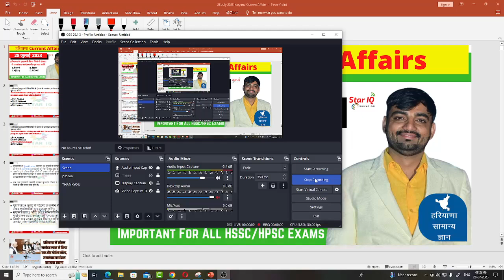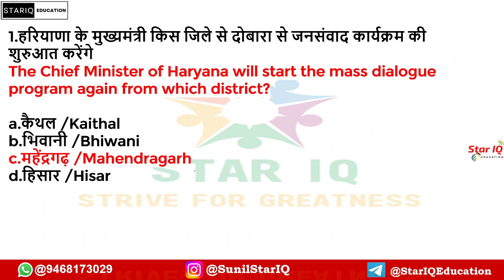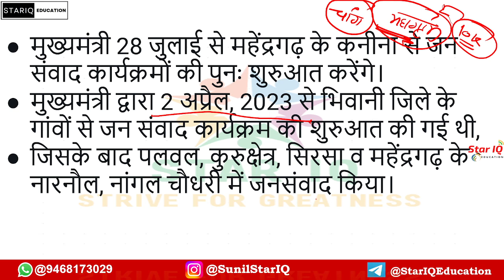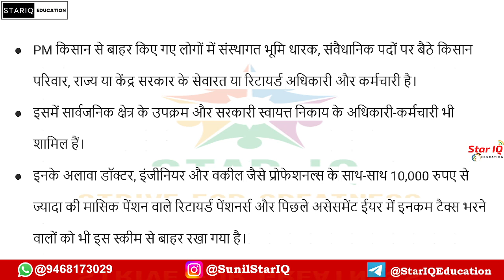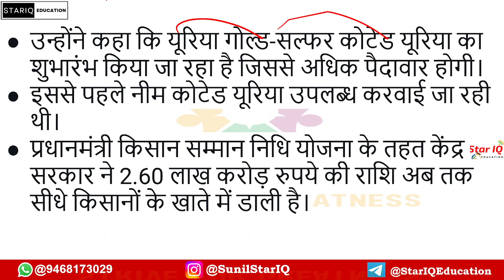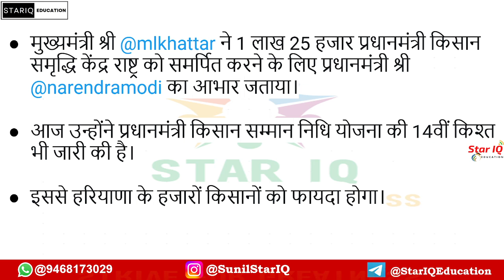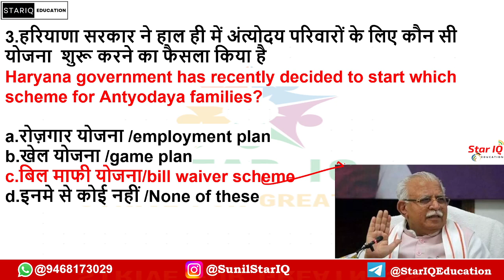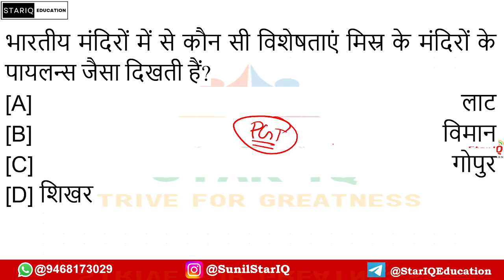Haryana CA # 1124 || 28 July 2023 Haryana Current Affair|| Haryana current affairs 2023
27 July 2023 Haryana Current Affair|| Haryana current affairs 2023
haryana current affairs book

Haryana CA # 1100 || 1 July 2023 Haryana Current Affair|| Haryana current affairs 2023